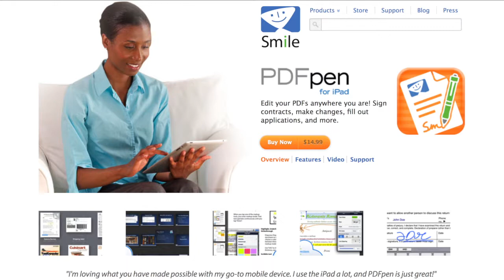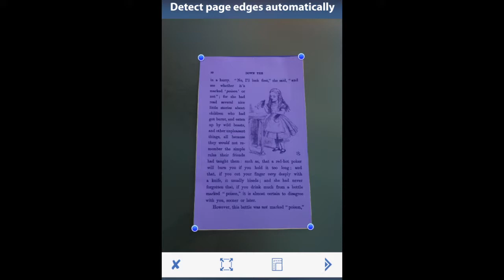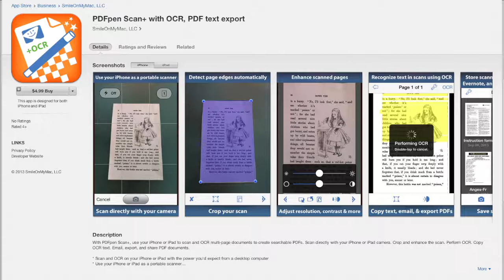MacVoices #13193: Ted Landau on iPad Choices, Mavericks Troubleshooting and Mac Pro Thinking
Ted Landau talks about his thinking on his thinking on the iPad Air vs. iPad mini with Retina and why he's waiting until he can hold them both, then dives into Mavericks. Ted's upgrade went smoothly, but there are always those annoying little issues. Deleting tags in Mavericks, dual display mode and using Gmail with Mail have all been items that need attention, and Ted gives it, along with what he thinks are the long term implications of the iWork file changes. Finally, Ted does a little cost analysis on the upcoming Mac Pro tower and draws his conclusions on who will be in line when it is released.